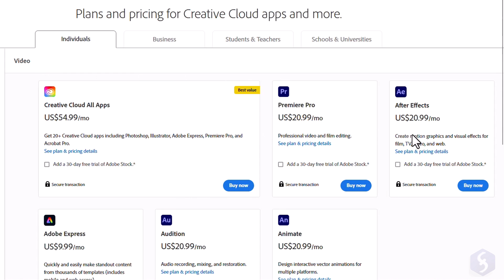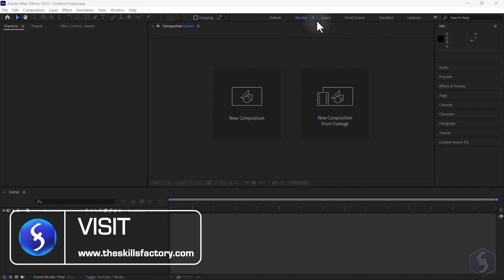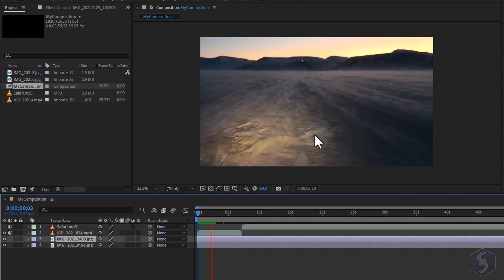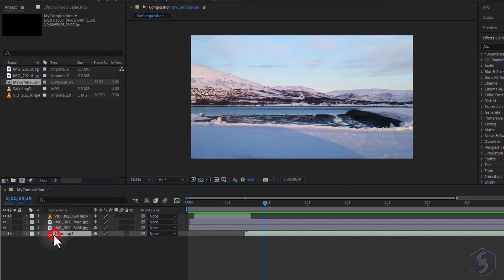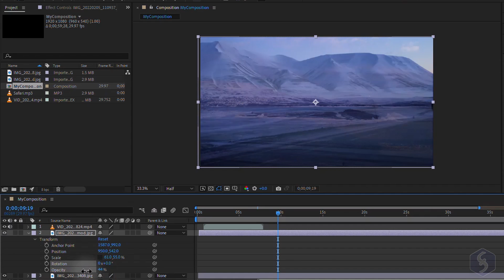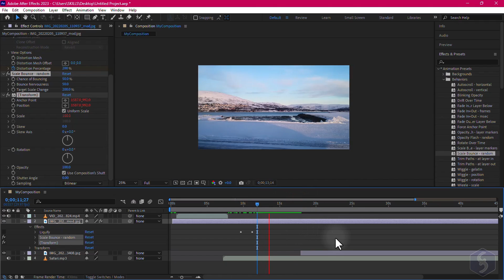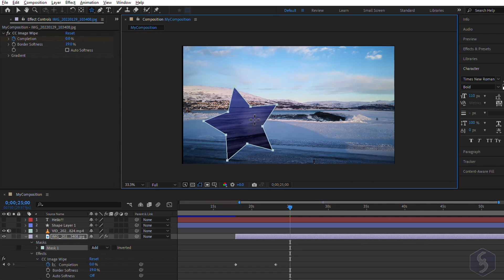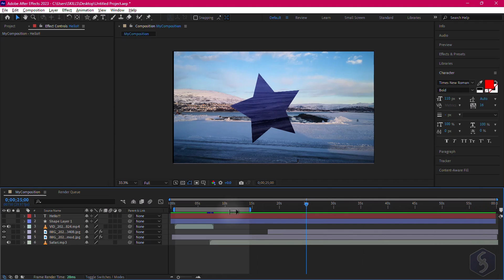After Effects - Tutorial for Beginners in 12 MINUTES! [ 2023 UPDATED ]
Learn in 12 mins with this Adobe After Effects tutorial (2023)! Learn After Effects Basics here.
Enable SUBTITLES if you have trouble at understanding the narration. Leave feedback if you can!

How to use After Effects 2023 with this Adobe After Effects tutorial (2023), the best to enter into video editing! Tutorial for beginners, getting started, basics.

⭐️TIMESTAMPS
00:00 Introduction
00:41 Home Screen & Interface
01:32 New Composition
02:16 Import Media, Timeline
02:52 Composition Window
03:48 Editing Clips
05:05 Editing Clip from Tracks
06:30 Editing Clips from Composition
06:43 Add Effects
07:20 Add Keyframes
07:58 Apply Animations
08:15 Add Transitions
08:49 Vector Drawings & Text
09:46 Apply Masks
10:02 Save & Export

Enter into Adobe After Effects one of the most advanced video editors to get outstanding videos by adding cinematic effects, amazing transitions and vector drawings. In this tutorial lasting only 12 minutes we are going to see all the basic features you need to know to start using it and begin your career!